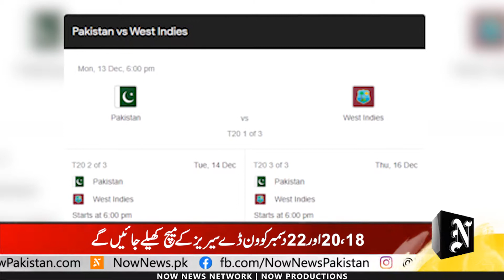West Indies Cricket Team Arrival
ویسٹ انڈیز کرکٹ ٹیم کی دورہ پاکستان پر کراچی آمد